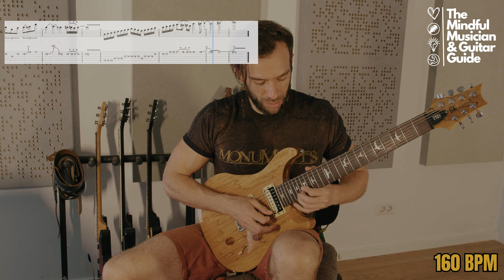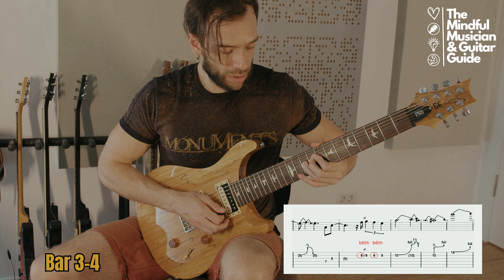HOW TO USE THE NATURAL MINOR MODE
Hey there, fellow mindful musicians!

Here's the Aeolian version of last week's solo! It features the subtle yet, obvious change between using a major 6th in the case of the Dorian mode which we had last week, to using the b6th in today's Aeolian or natural minor mode we're exploring today! check out the link to my Patreon page, below, for tabs and backing tracks at various tempos:

I'd bee happy to find out what other music/guitar related topics you would be interested in!

You can also download the All You Need To Know About To Use Music Theory Efficiently guide on harmony, or maybe you want to get better at setting, measuring and achieving your musical goals - if so, you have a guide right here:

Cosmin / The MM & GG